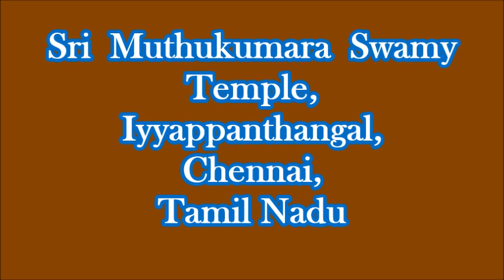Sri Muthukumara Swamy Temple Iyyappanthangal Chennai Tamil Nadu, Aiyyappanthangal Murugan Temple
The actual name of the Temple in full is Sri Valli Devasena Samedha Sri Muthu Kumara Swamy Temple and it is located in Sivan Koil Street, Ramachandra Nagar in Ayyappanthangal, Chennai 600 056. This Temple is located in an interior residential locality of Iyyappanthangal. The Temple is East facing and is devoid of a Rajagopuram, Dwajasthamabam etc. An Idol for Selva Ganapathy could be seen on the left as Devotees enter the Moolasthanam. The Sanctum Sanctorum is East facing and the Presiding Deity of Sri Muthukumaraswamy who is also known as Murugan is seen in a standing posture and flanked by His Consorts Valli and Devasena. A colourful pair of Dwara Baalakas are found as Idols on the threshold of the Moolasthanam. On the interior side another pair of Dwara Baalakas known as Sri Kadamban and Sri Idumban are fould etched on a gold plating. A Peacock Idol along with a Bali Peedam and a Spear are seen facing the Sanctum Sanctorum. The Urchavamoorthy Idols of Kaala Bhairavar, Murugar, Vinayagar, Natarajar, Sivagami Ambal etc are found within the Moolasthanam. There is a Shrine for Lord Amirthakadeswarar which is East facing and in the form of a Shiva Lingam and He happens to be an incarnation of Lord Shiva. A Nandhi Vaahanam and a Bali Peedam is seen facing the Shrine of Amirthakadeshwarar. The Sub Shrine of Veera Anjaneya Swamy too faces the Shrine of Lord Amirthakadeswarar and a metal Mace is kept next to Him. There is an exclusive Shrine for Goddess Abirami who is South facing and is seen in a standing posture. The Idols of Thirugnana Sammandhar, Appar, Sundarar, Manickavasakar and Sekkizhar are seen and they together are known as Ivar. The Idols of Narthana Ganapathy, Dhaksinamoorthy, Maha Vishnu, Brahmma and Chandikeshwar are seen on the Koshtam of Lord Amirthakadeswarar. The Idols of Bala Dhandayudhapani and Kanaga Durgai are seen in the Koshtam of Lord Muthukumaraswamy. In the outer peripheral Sub Shrines for Sri Karpaga Vinayagar Sri Naga Subramaniyar and Swamy Iyyappan are seen. The Temple also has a Sub Shrine for Dasa Buja Kaala Bhairavar who is unusually seen with 10 hands and a Trident. The Navagraha Sannadhi has a concrete roofing with steel railings. Special places are ear marked for lighting oil lamps and for breaking coconuts. The previous Kumbabishekam was held on 22nd February 2019 under the auspicious of Sri Balamurugan Adimai of Rathnagiri, Vellore. The Temple has its own Office within the Temple premises. This Temple does not come under the State Govt. of Tamil Nadu. Sankadahara Chathurthi, Theipirai Ashtami, Pradosham, Vaikasi Visakam, Aippasi Annabishekam, Kiruthigai, Maha Shivarathiri, Karthigai Deepam etc are some of the festivals celebrated here and during that time the Temple attracts an overwhelming number of Devotees. The Temple could be easily located since it is situated close to Iyyappanthangal Bus Terminus.

Temple Timing: 6 AM to 10.30 AM and 4 PM to 8 PM

Distance from Porur to Iyyappanthangal is 4 Kms

Distance from Kundrathur to Ayyappanthangal is 8 Kms

Distance from Poonamallee to Iyyappanthangal is 5 Kms

Distance from Vadapalani to Ayyappanthangal is 10 Kms

Distance from Maduravoyal to Ayyappanthangal is 6 Kms

Distance from Anna Nagar to Ayyappanthangal is 13 Kms